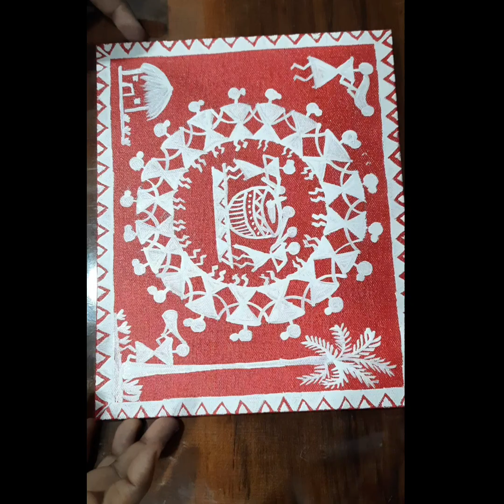How to draw warli painting | How to make warli art | Warli art for beginners | sruthi raj channel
Warli art is most popular art in maharashtra. Warli art is the traditional Indian tribal art. Most of the cities we saw this art on walls.

Here I'm using canvas sheet, brush, pencil, fabric colours.